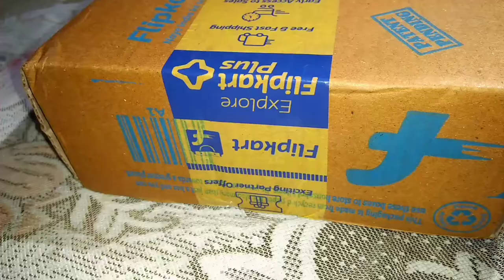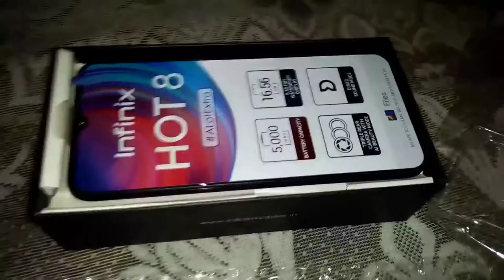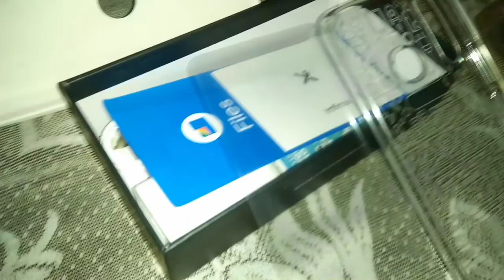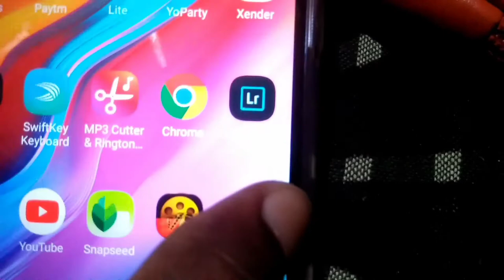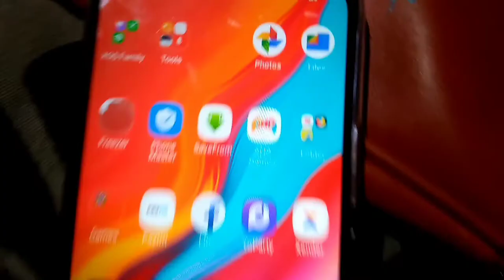Un boxing Infinix hot 8 and 10 days use experience l